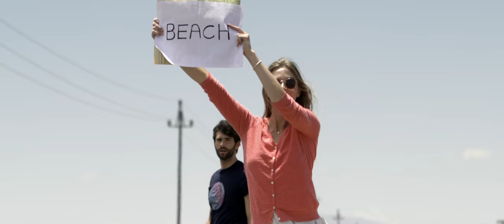FatFace: Celebrating 30 years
We’ve come a long way in 30 years. It’s been quite a journey – we’ve travelled from mountains to beaches, and from coastal towns to big cities. It’s always been our sense of adventure, fun and spontaneity that make us who and what we are. We’re more than just ordinary. And so are our clothes.

We started selling tees from a Campervan, and proudly grew into a brand that designs modern, stylish clothes for all the family. For work, for chilling, for play. For every day. And they’re crafted thoughtfully with you in mind; with unique details, and to the highest quality. And they’re created mindfully; with us driving for sustainability, treading lightly wherever we go.

We’ve come a long way in 30 years. And our journey continues. We’re FatFace. More than just ordinary, since 1988.